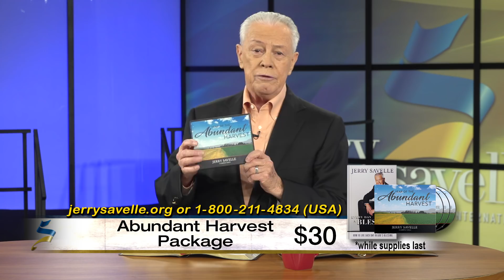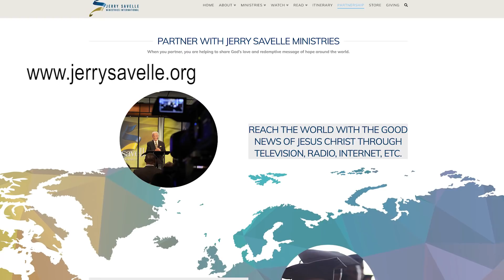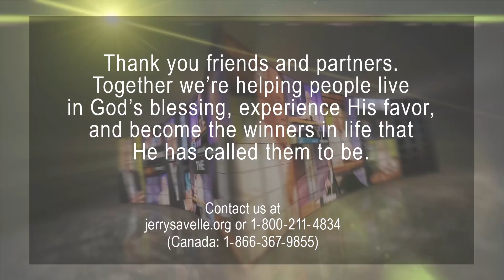Year of the Abundant Harvest Part 6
God wants you to be an aggressive harvester.  All too often Christians are amazing sowers, but collectively fail to harvest what is rightfully theirs. In this 4 part series, Dr. Savelle shows through scripture that God never forgets a seed sown, but that there are forces at work to keep them from harvesting. Watch this series again and again, so you too can walk in the abundant harvest God has for you!